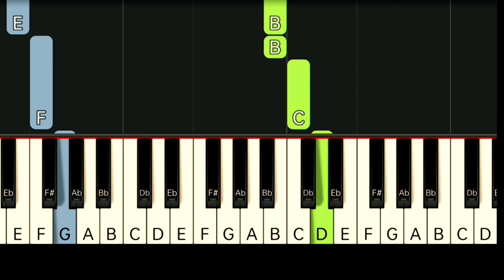RANNIE RAYMUNDO - WHY CAN'T IT BE | SLOW & EASY PIANO TUTORIAL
Gcash Number